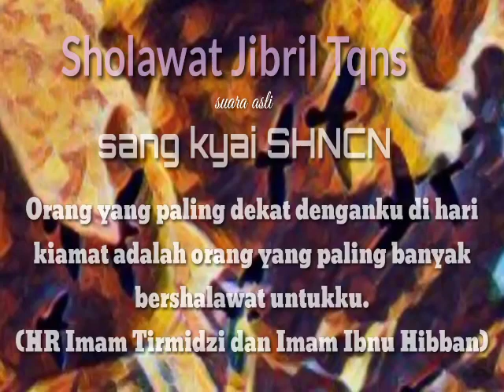Sholawat Jibril 2 menit mencari keberkahan